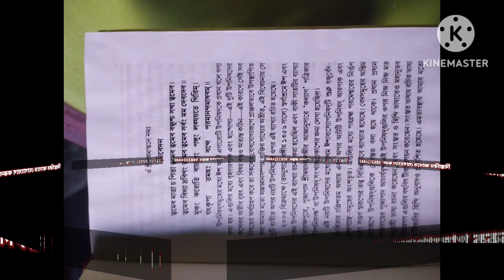ধর্ম কি ? মানব জীবনে ধর্মের গুরুত্ব...... পর্ব ১